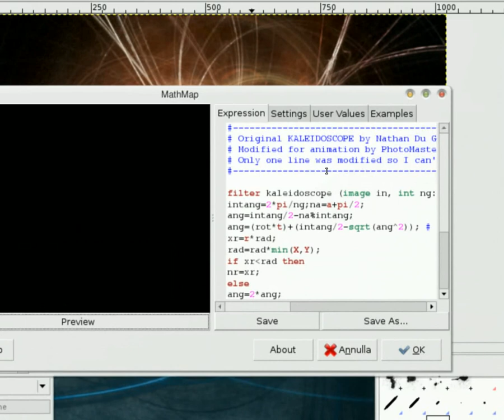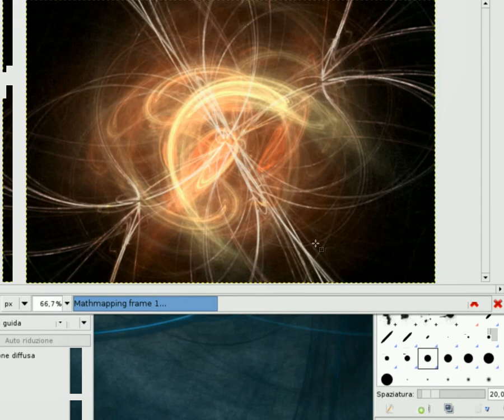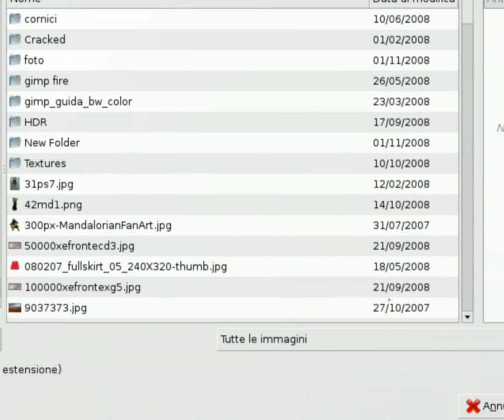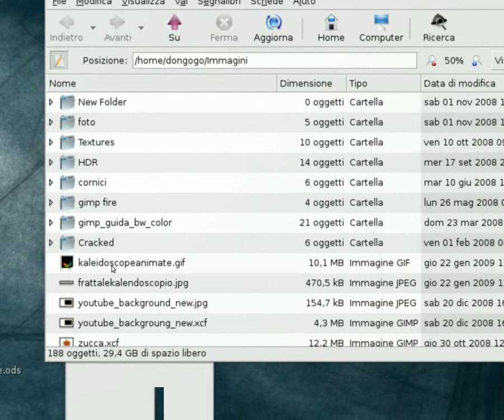from Frattal to Kaleidoscope with GIMP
Come fare un kaleidoscope animato con GIMP e il plug-in Mathmap integrato con filtri by Photocomix